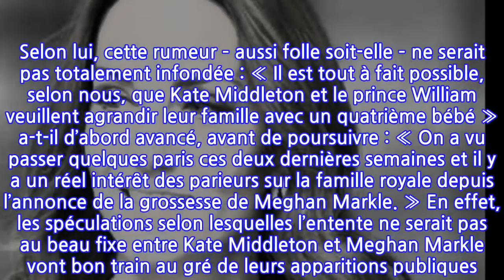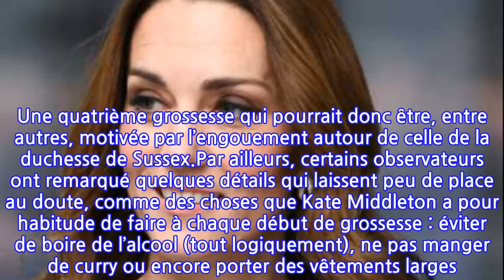Kate Middleton enceinte ? Ces “indices" qui affolent les parieurs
C’est la rumeur qui affole l’Angleterre. Selon plusieurs bookmakers, Kate Middleton serait enceinte de son quatrième enfant ! Une rumeur alimentée par plusieurs indices… De là à dire que tout est fondé.Après le prince George et la princesse Charlotte, c’est le petit Louis de Cambridge qui est venu agrandir la famille royale britannique, le 23 avril dernier, faisant de Kate Middleton et du prince William des parents comblés. Quelques mois plus tard, c’est Meghan Markle et le prince Harry qui annonçaient la grossesse de la duchesse de Sussex. Bref, un carnet rose bien fourni… Qui pourrait encore se remplir ! En effet, outre-Manche, de nombreux spécialistes de la couronne britannique avancent l’hypothèse selon laquelle Kate Middleton serait enceinte de son quatrième enfant ! Harry Aitkenhead, un journaliste du site Coral, a ainsi fait quelques révélations à The Express.Une grossesse motivée par une guéguerre entre duchesses ? Selon lui, cette rumeur – aussi folle soit-elle – ne serait pas totalement infondée : « Il est tout à fait possible, selon nous, que Kate Middleton et le prince William veuillent agrandir leur famille avec un quatrième bébé » a-t-il d’abord avancé, avant de poursuivre : « On a vu passer quelques paris ces deux dernières semaines et il y a un réel intérêt des parieurs sur la famille royale depuis l’annonce de la grossesse de Meghan Markle. » En effet, les spéculations selon lesquelles l’entente ne serait pas au beau fixe entre Kate Middleton et Meghan Markle vont bon train au gré de leurs apparitions publiques. Une quatrième grossesse qui pourrait donc être, entre autres, motivée par l’engouement autour de celle de la duchesse de Sussex.Par ailleurs, certains observateurs ont remarqué quelques détails qui laissent peu de place au doute, comme des choses que Kate Middleton a pour habitude de faire à chaque début de grossesse : éviter de boire de l’alcool (tout logiquement), ne pas manger de curry ou encore porter des vêtements larges. De plus, Kate Middleton a souvent confié vouloir fonder une très grande famille. De là à dire qu'ils sont à nouveau prêts… On en doute.